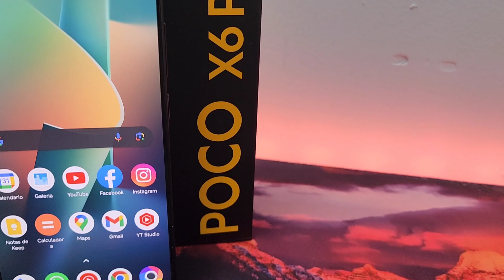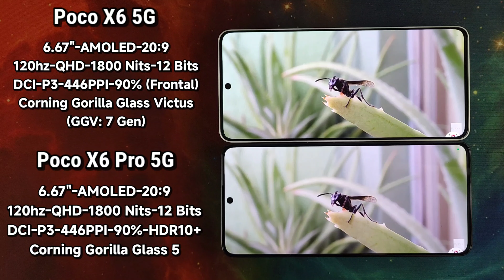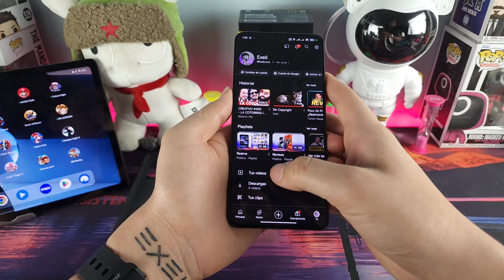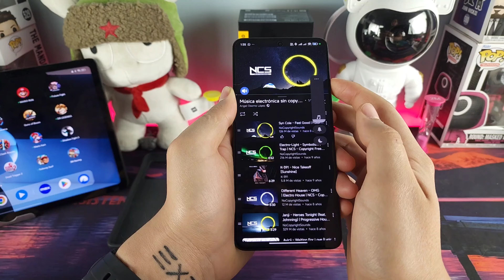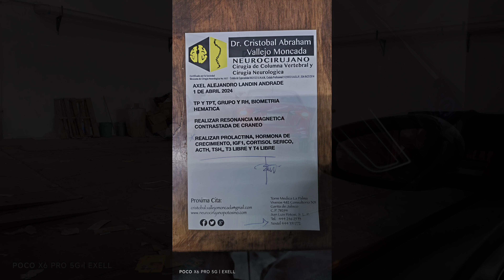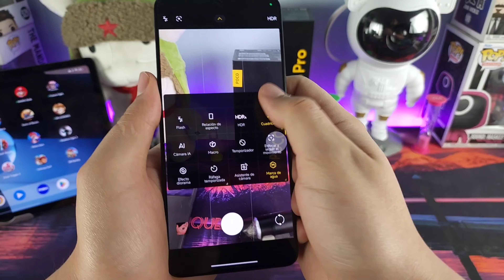📱 POCO X6 Pro 5G 📱 - Review Del Rey De La Gama Media Del 2024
00:00 Introducción
01:23 Diseño
05:02 Pantalla
09:02 Métodos de reconocimiento
10:13 Audio
11:47 Hardware
16:23 Software
17:40 Batería
18: 45 Camaras
21:37 Conclusion